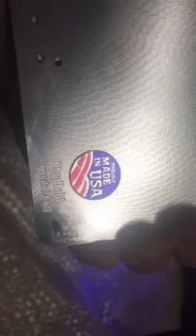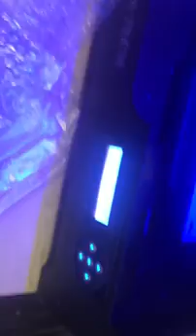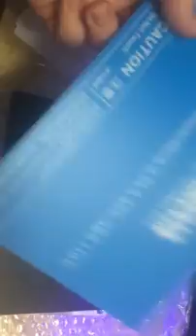Maghold (magnetic build plate) Un-boxing QIDI printer mod.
Un-boxing (bagging) a maghold magnetic removable build plate for my QIDI 3D printer.